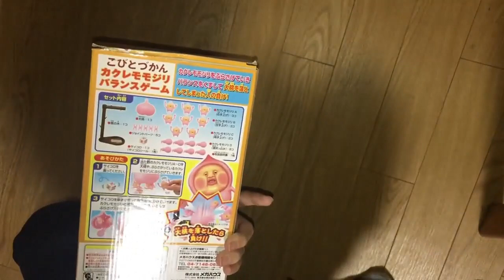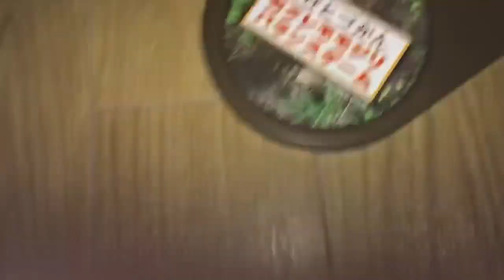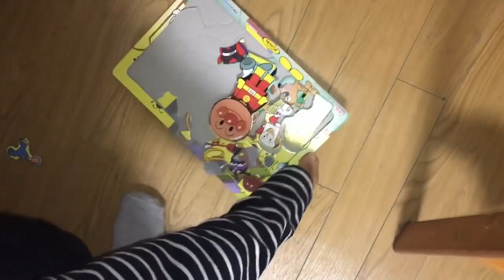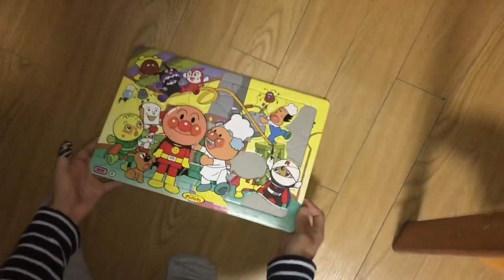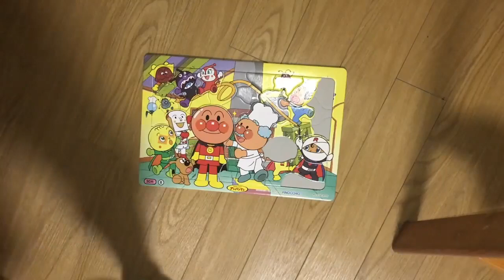オモチャで遊んでみた